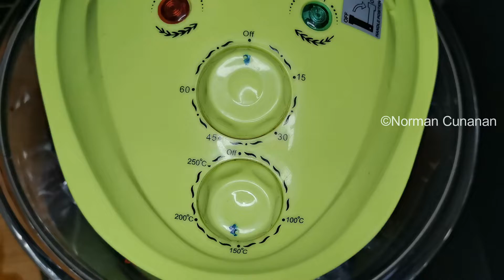OVEN BAKED RIBS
Hello Mga ka TUMMY sa video na ito ipapakita ko sa inyo kung paano lutuin ang : OVEN BAKED RIBS